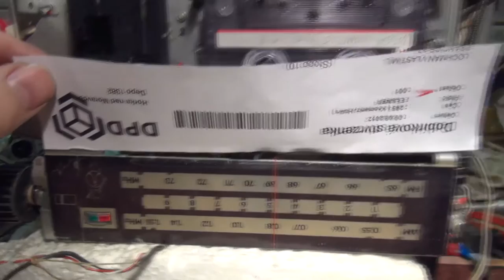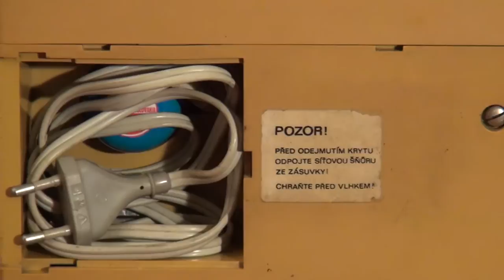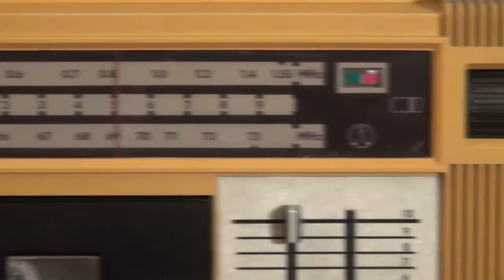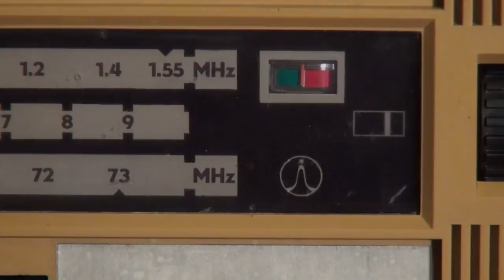Tesla A5 - videotest radiomagnetofonu [HD 2015]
♫ Nega + Widlákow recordz ♫